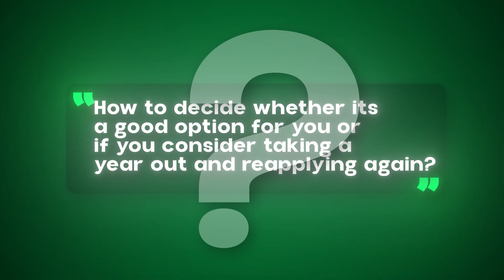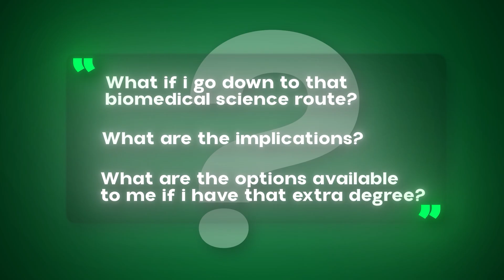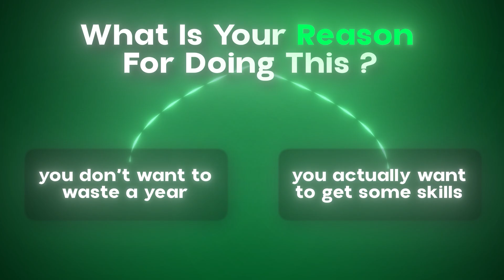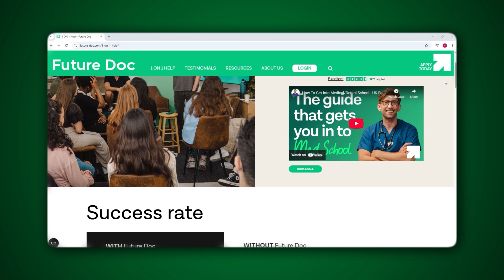Medicine vs Biomedical Science: Which Path Is Right For You?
Thinking about studying Medicine or Biomedical Science but not sure which path is right for you? 🤔 Both are incredible degrees, but they lead to very different careers and day-to-day experiences.

👇 If you want help with your next steps in medicine, check out our FREE resources and apply for Future Doc support:

Dr Ash breaks down the key differences between Medicine and Biomedicine, from training pathways and career progression, to lifestyle, job satisfaction, and long-term prospects.

You’ll learn how to decide which route best matches your goals, personality, and interests, whether you want to work directly with patients or dive into the science that drives medical breakthroughs.

👉 Perfect for Year 12 & 13 students exploring their university options.

TIMESTAMPS

00:00: Introduction
00:17: Why students choose Biomedical Science
01:49: Common mistakes to avoid
02:29: Key questions to ask before committing to the Biomedical route
06:19: Understanding your true motivation for choosing Biomedical
06:49: Medicine vs Biomedical Science: A direct comparison
08:59: Final thoughts and how FutureDoc can support your journey

FUTURE DOC 📸 IG ▶ / futuredoc.co 🤳 TIKTOK ▶ / futuredocmed 👉

📩 Sign up to the newsletter at the bottom of this

WHY FUTURE DOC? All The Tools You Need To Get Into Medical School 📚 Future Doc is the programme that will get you into a top ranking UK medical school and become a world-leading doctor. This is because I have successfully coached so many students how to successfully get in, that I know the exact strategy and information you need to realise your dream of being a doctor and get into a your first choice medical school. It will save you valuable time and effort, which means you can focus on taking the crucial action steps required for building an outstanding medical school application.

👉 The course is a one-stop-shop that teaches you EVERYTHING you need to know from start to finish about how to get into UK medical school when applying from abroad.

EVERYTHING YOU NEED in one place! That includes: How to get the right grades and make your grades from UK or abroad count Preparing your application Getting the right work experience How to choose the right medical school for YOU Writing the perfect personal statement Acing the UCAT & GAMSAT tests How to perform well in the interview How to thrive at medical school and the most effective study skills How to be the best doctor you can be

👉 Ready to take the next step towards becoming a world-leading doctor? to learn more and get started today!